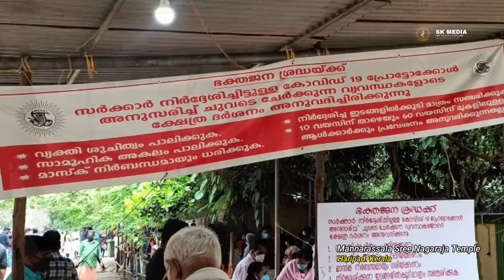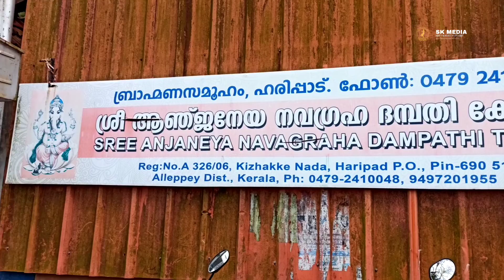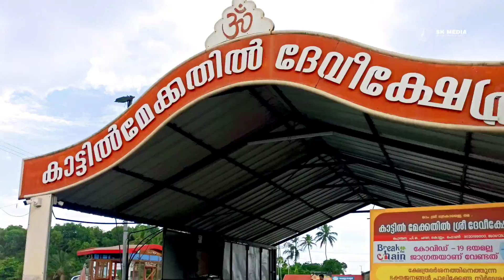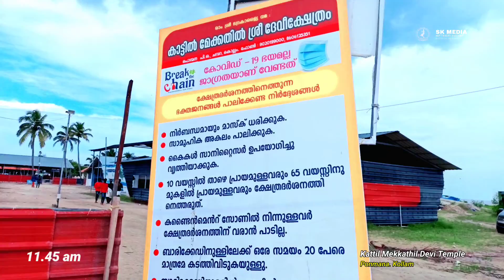കോവിഡ് കാലത്തെ ക്ഷേത്ര ദർശനങ്ങൾ l ഒറ്റ ദിവസം l 160 km l 6 മഹാ ക്ഷേത്രങ്ങൾ l Haripad- Chavara- Ochira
ഒറ്റ ദിവസം 160 കിലോ മീറ്ററുകൾ 6 മഹാ ക്ഷേത്ര ദർശനങ്ങൾ . ഇത് ഒരു ദിവസത്തെ ഞങ്ങളുടെ ഒരു യാത്രയുടെ കാഴ്ചകൾ ആണ്. ഇടക്കിടെ ഞങ്ങൾ പോകുന്ന ക്ഷേത്രമാണ് മണ്ണാറശ്ശാല നാഗരാജ ക്ഷേത്രവും പാതിരാ കുളങ്ങര ദേവി ക്ഷേത്രവും. ഹരിപ്പാട് സുബ്ര്മണ്യസ്വാമി ക്ഷേത്രത്തിലും എല്ലാ യാത്രകളിലും സന്ദർശനം നടത്താറുണ്ട്. കൊല്ലം ജില്ലയിൽ സ്ഥിതി ചെയ്യുന്ന പൊന്മന കാട്ടിൽ മേക്കത്തിൽ അഥവാ മണികെട്ടമ്പലത്തിൽ ഇതിന് മുൻപ് ഒരു തവണ മാത്രമേ പോയിട്ടുള്ളു. അവിടെ വീണ്ടും പോകണമെന്നുള്ള ആഗ്രഹം തുടങ്ങിയിട്ട് കുറെ നാളുകളായി. ഓച്ചിറ പരബ്രഹ്മ ക്ഷേത്ര ത്തിലും പോകണമെന്ന് ആഗ്രഹിക്കുന്നു. അങ്ങനെയിരിക്കെ കുറച്ചു ദിവസങ്ങൾക്കു മുൻപ് എല്ലായിടത്തും ഒറ്റ ദിവസം ഒറ്റ യാത്രയിൽ പോയി വരാനുള്ള ഭാഗ്യം ഉണ്ടായി. ആ മനോഹര കാഴ്ചകളാണ് ഇൗ  വീഡിയോയിൽ. ശെരിക്കും പറഞ്ഞാൽ കോവിഡ് കാലം തുടങ്ങിയിട്ട് ആദ്യമായാണ് വീട്ടിലെ എല്ലാവരും ചേർന്ന് ഇങ്ങനെയൊരു യാത്ര ചെയ്യുന്നത്. എന്തായാലും ഇക്കാലത്ത് ഏവരും കൊവിഡ് മാനദണ്ഡങ്ങൾ പാലിച്ച് മാത്രം യാത്ര ചെയ്യുക..

കൂടുതൽ മനോഹരങ്ങളായ വീഡിയോകൾക്കായി
ഞങ്ങളുടെ നൃത്ത വിദ്യാലയത്തിന്റെ ഭാഗമായ ശാസ്ത്രീയ നൃത്ത കലകൾക്കും യാത്രകൾക്കും മറ്റു പൊതു വിജ്ഞാനങ്ങളും കോർത്തിണക്കി നടത്തുന്ന SK MEDIA-Art Travel Explore
എന്ന YouTube channel സന്ദർശിക്കുക.